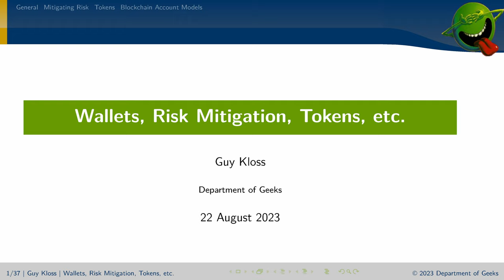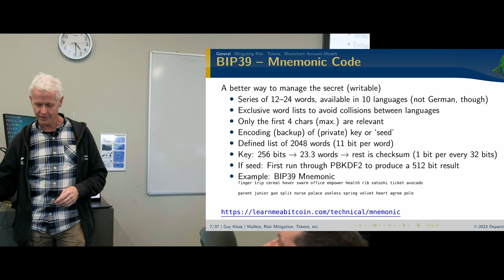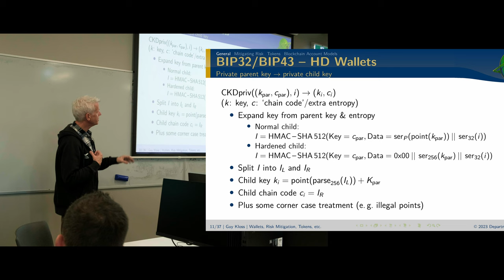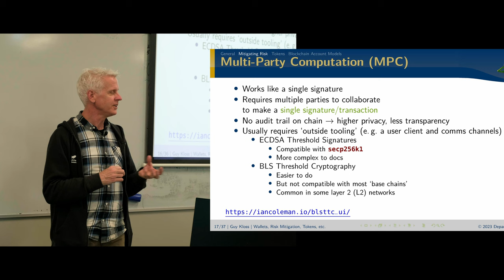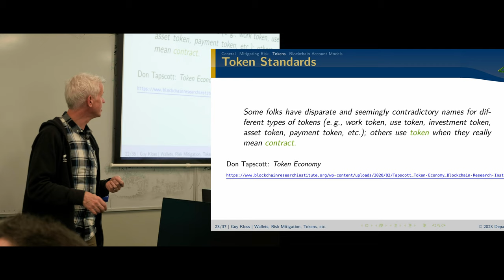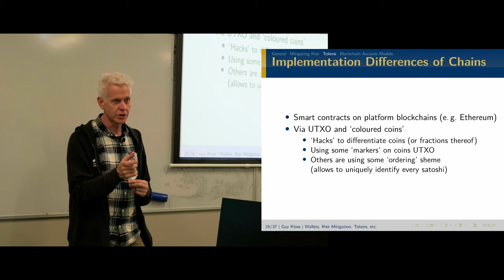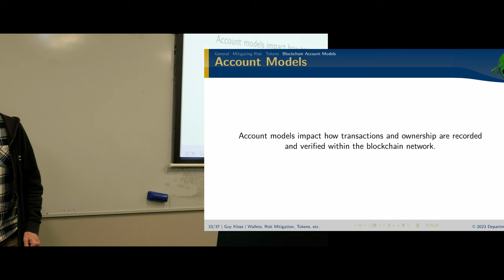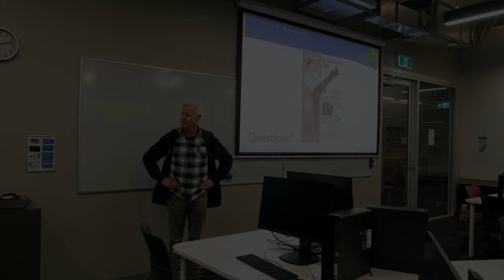Lecture 6 Wallets & Tokens by Guy Kloss [Blockchain Tech]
Lecture 6 Wallets & Tokens [Blockchain Tech]
Guest Lecture by Guy Kloss, PhD.

Part of a lecture series on Blockchain and Cryptocurrency Technology. All lectures were recorded live during Semester 2, 2023, at Auckland University of Technology.

L01 Bitcoin & Money
L02 Blockchain Cryptography
L03 Proof of Work Consensus
L04 Alternative Consensus
L05 Blockchain Scaling
L06 Wallets & Tokens
L07 Ethereum
L08 Privacy
L09 Security
L10 DeFi
L11 Web3
L12 Social Factors